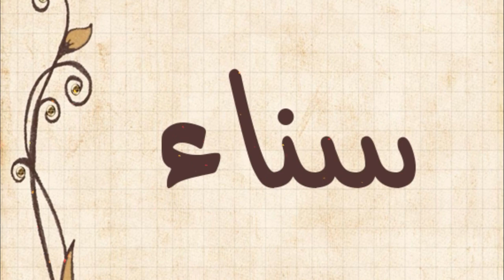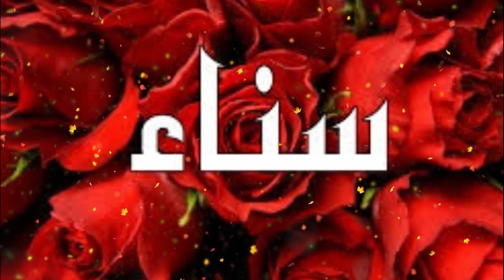معنى اسم سناء و صفات حاملة هذا الإسم !!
نقدم لكم في هدا الفيديوا, معنى اسم سناء و صفات حاملة هذا  الاسم !!